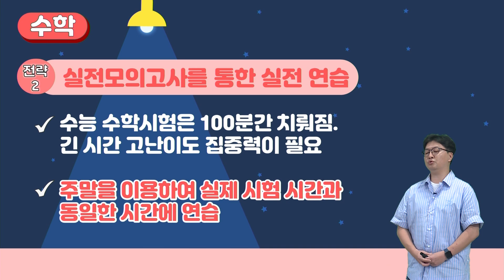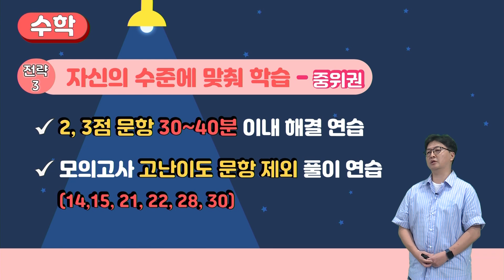선생님이 알려주는 2024학년도 수능 마무리 학습법_수학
100만뷰를 꿈꾸는 광주교육 유튜브!